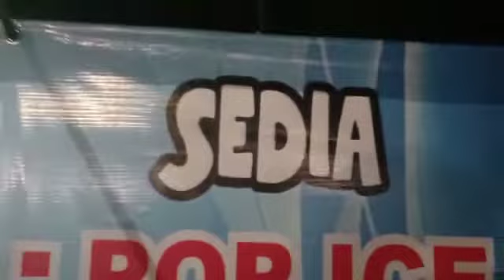NIKMATI SOSIS BAKAR DAN KOPI HITAM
NIKMATI SOSIS#BAKAR DAN# KOPI HITAM# Kabupaten Dompu, ketika malam banyak warga Dompu, mencoba membuka lapak angkringan dengan menjual berbagai menu mulai dari nasi, jagung bakar dan sosis berbagai rasa..ayo coba jelajah kabupaten Dompu, malam hari